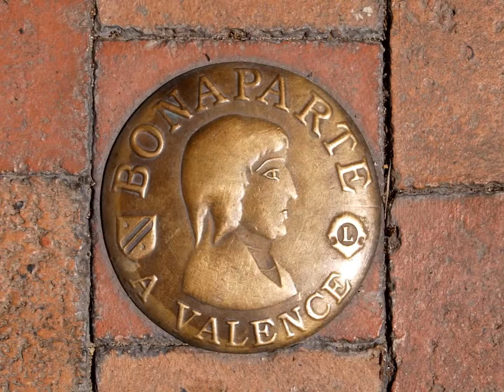Do Provence, den prvý - Pošťák a Valence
I v roce 2012 jsme poznávali Francii, tentokráte byla cílem Provence. Než jsme tam dojeli stavěli jsme se v ideálním paláci pošťáka Chevala a ve Valence, kde jsme spali.